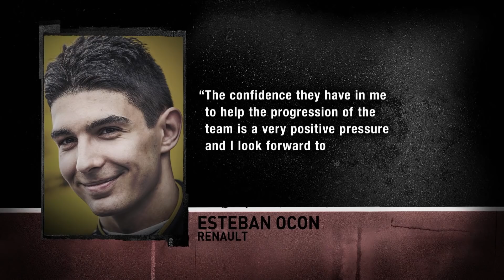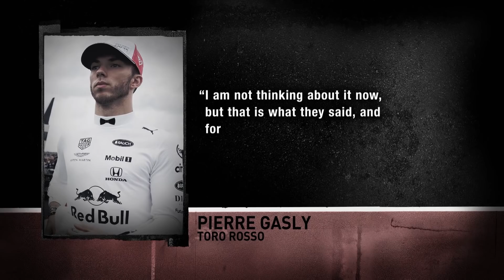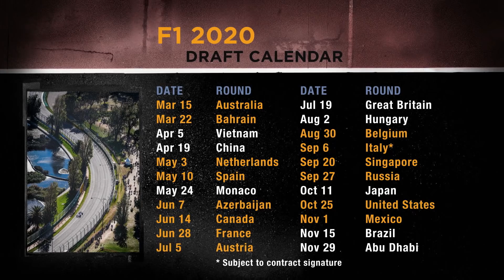WEEKLY FORMULA 1 NEWS (03 SEPTEMBER 2019)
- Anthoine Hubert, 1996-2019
- Bottas Stays At Mercedes
- Ocon Returns To Renault
- Pérez Commits To Racing Point
- Gasly Shocked At Demotion
- F1 2020 Draft Released